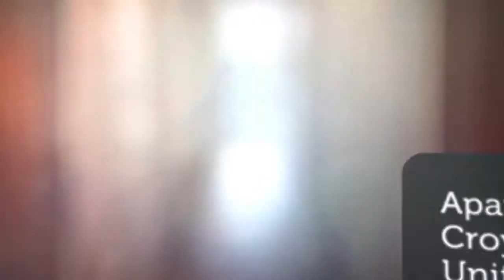Apartment to rent in Croydon, Whitestone Way, £1,350 / monthly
2 Bedrooms

Croydon, Whitestone Way, United Kingdom
2 bedroom flat